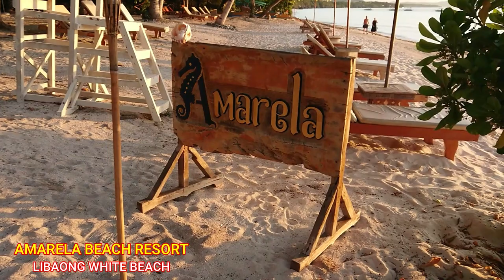Libaong White Beach Panglao Bohol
Libaong White Beach a place you can relax